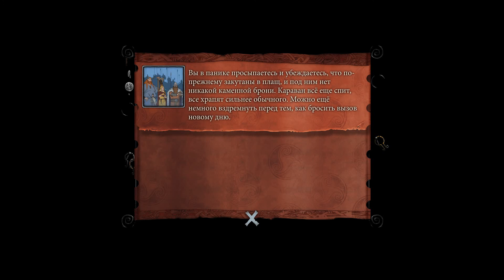The Banner Saga 2. Прохождение на русском. Часть 5